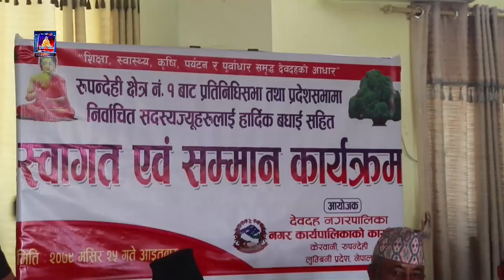दलिय ब्यवस्थामा दलको विकल्प दलनै भएको नेकपा एमालेका सचिब छविलाल विश्वकर्माको भनाई ।